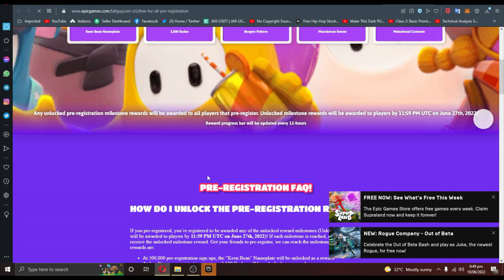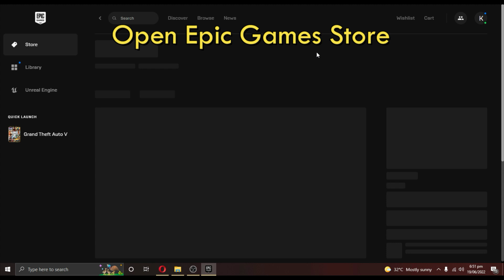Fall Guys Free To Play Pre Register + 3500 Coins + Watermelon Suit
Welcome Back To Another Video In This Video We Are Gonna Pre Register Fall Guys So We Can Claim Gifts On 21st Of June. I Will Make A Video Day After Tomorrow On How To Download Fall Guys For Free!

ABOUT ME
Hello, My Name Is Farhan And I Live In Pakistan. I Love To Play Games And Make Their Videos. You Can Check My Channel. It Contains Lots of gaming videos and tutorial videos.

Do You Want Any Video?